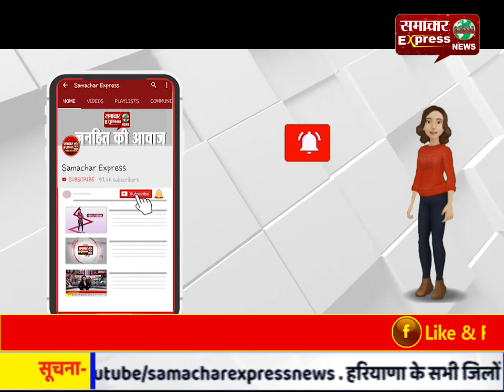कलाकारों ने कलाम और शायरी से श्रोताओं को मंत्रमुग्ध किया